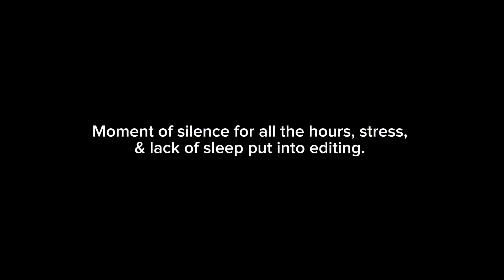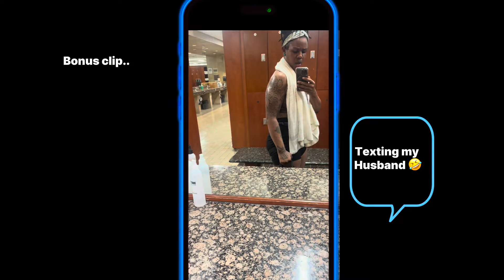WEEK 18 OF 18 𝔀𝓮𝓮𝓴 𝓼𝓮𝓻𝓲𝓮𝓼 : FITNESS TRANSFORMATION UPDATE❗️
DID I HIT MY GOAL? HOW I DID IT & WHAT'S NEXT.. FIND OUT HERE! Thank you so much for your support & love WE DID IT!